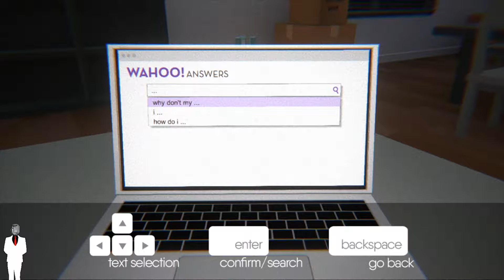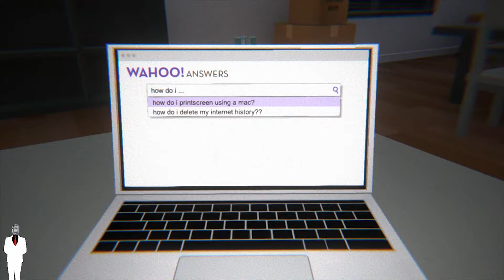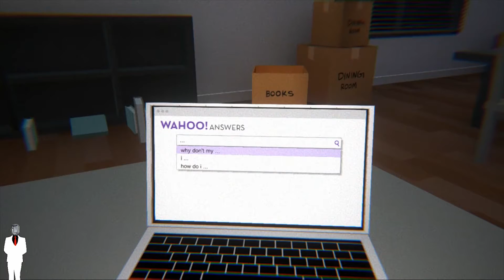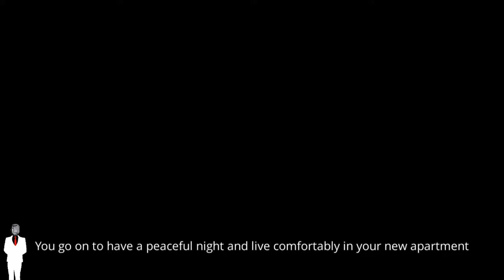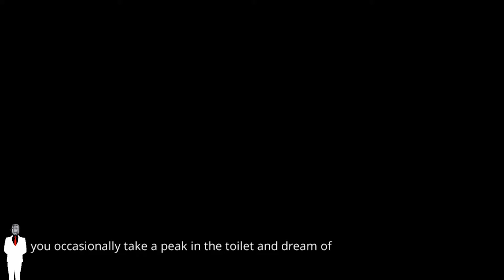SPOOKY SCARY.... FISH? | I'm Still Here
Prepare yourselves for the most frightening, horrifying, and spine tingling game I have ever played... This one still gives me nightmares..

Check this game out on GameJolt!